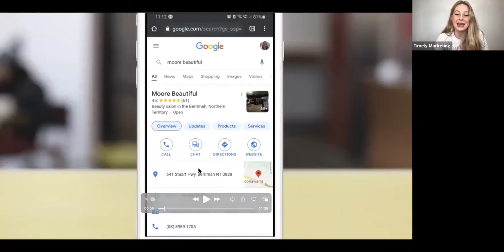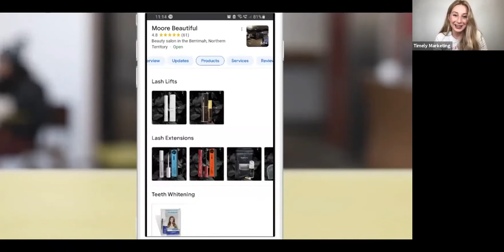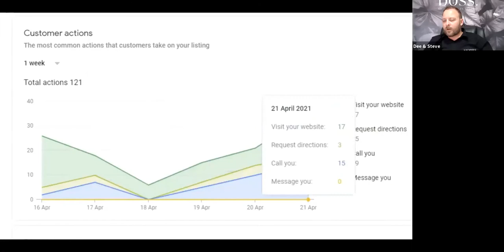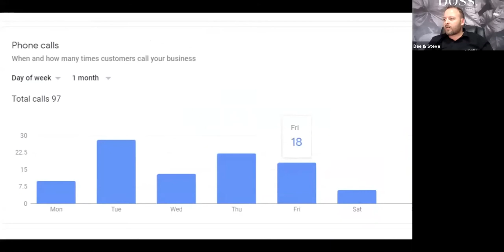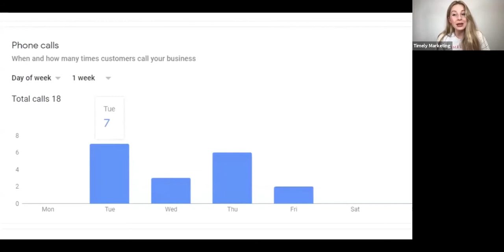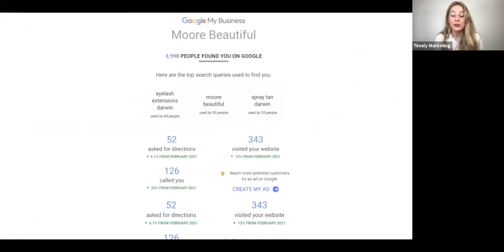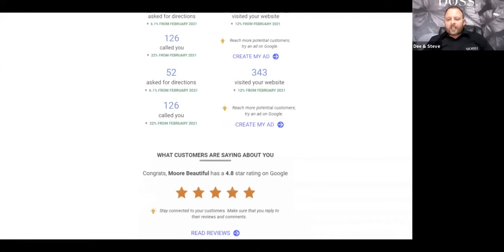Timely Fit: How to boost your business on Google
Google is a must for any business, but how do you make it work for yours? We spoke with Steve Moore, owner of 'Bring on Salon Success',  to learn how to get this free service really boosting your salon.